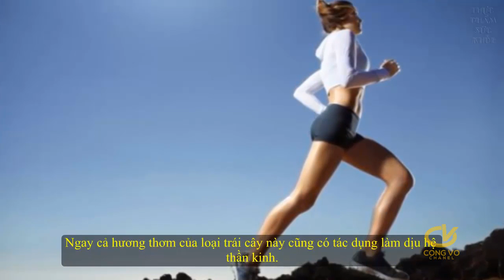LÀM ĐẸP TỰ NHIÊN 100% - Đẹp Lên Mỗi Ngày với chỉ 1 ly nước chanh.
Không ngờ uống nước chanh mỗi ngày lại tốt như thế này!